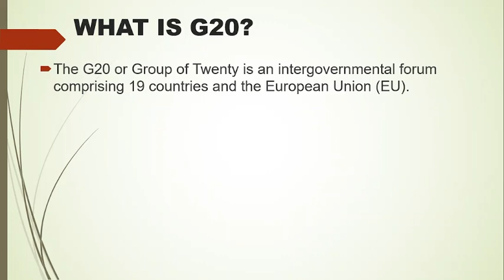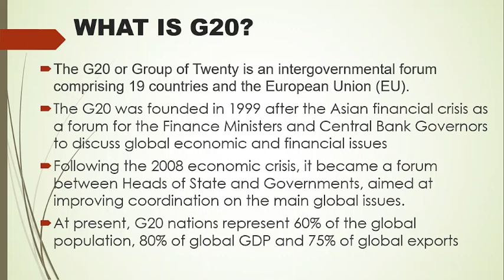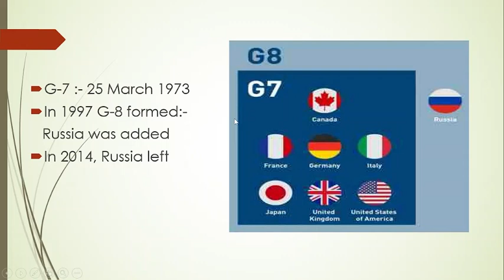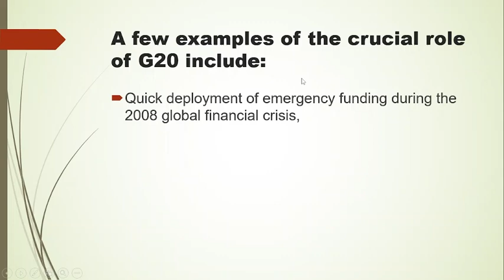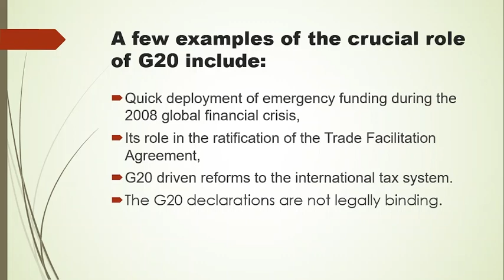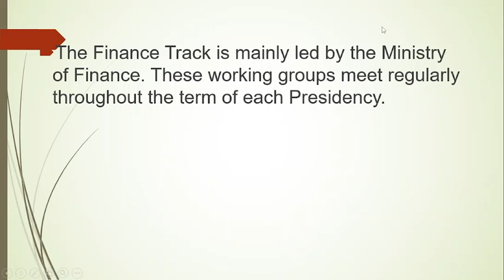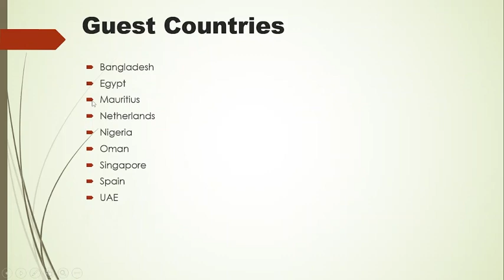WHAT IS G-20| INDIA PRESIDENCY|G20 LOGO| G20 easy explanation for all exams